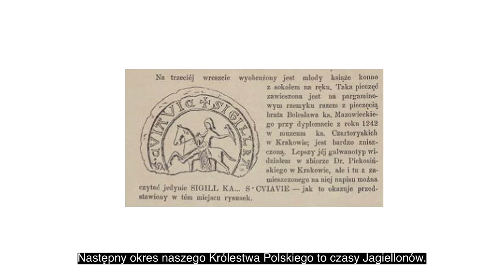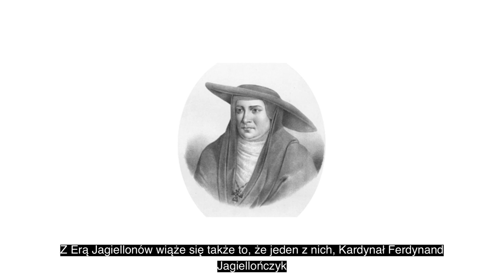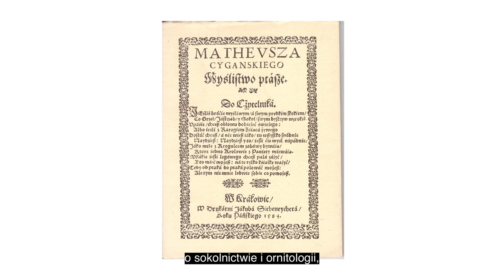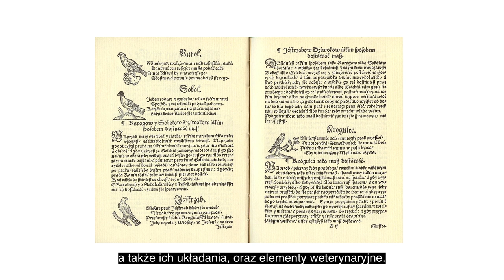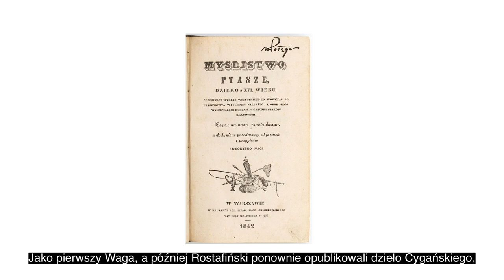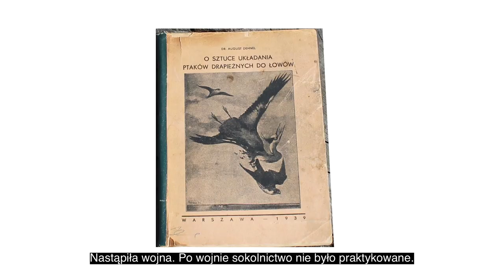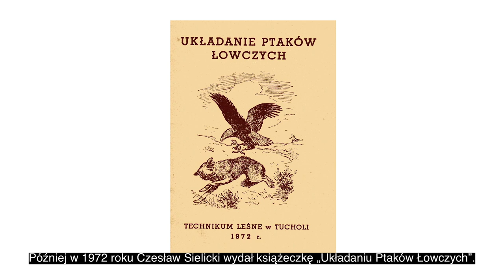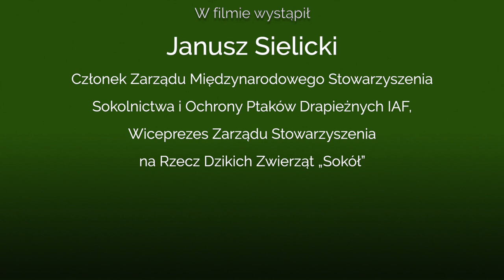"Polskie Sokolnictwo"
Serdecznie zapraszamy na film opisujący historię i teraźniejszość polskiego sokolnictwa, które w 2021 roku zostało wpisane na Listę Światowego Dziedzictwa UNESCO. Opowiada Pan Janusz Sielicki, członek Zarządu Międzynarodowego Stowarzyszenia Sokolnictwa i Ochrony Ptaków Drapieżnych IAF, wiceprezes Zarządu Stowarzyszenia na Rzecz Dzikich Zwierząt "Sokół".

Film powstał dzięki współpracy: Polskiego Klubu Sokolników PZŁ "Gniazdo Sokolników", Stowarzyszenia na Rzecz Dzikich Zwierząt "Sokół", Fundacji VENATOR oraz Muzeum Łowiectwa i Jeździectwa Oddział Muzeum Łazienki Królewskie w Warszawie.